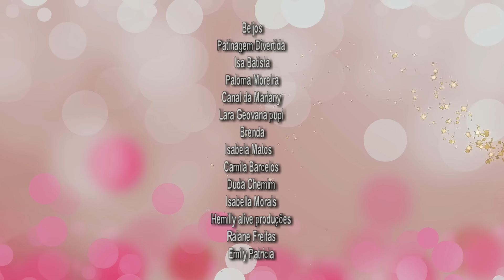Lulu vestida de Gisele do Filme Encantados da Disney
Lulu se fantasia de Gisele do filme Encantados, brinca se divertindo sozinha no seu mundo infantil. É uma linda fantasia para crianças e ela amou!